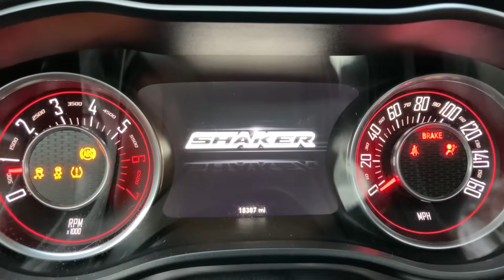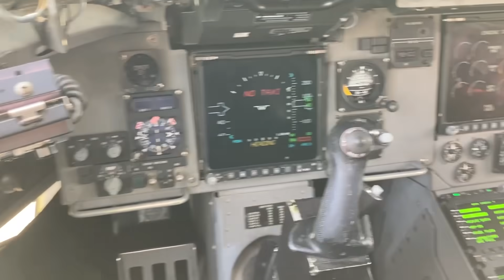DAY IN THE LIFE OF A COBBLER 3 // RAF Brize Norton! - BRIZEFEST // DODGE CHALLENGER SHAKER HEMI V8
Today we've been invited to Brizefest car and plane show at raf Brize Norton!
We're taking my Dodge challenger shaker to join the show and we're going to look around all the raf military planes so should be fun. So heres another day in the life of a cobbler! enjoy the V8 raf action!

Chapters:
(0:00) Morning
(2:50) Car Show
(4:08) Planes
(6:25) Fun Fair